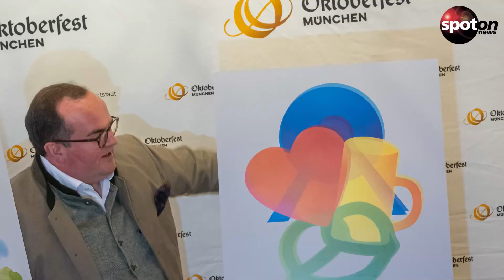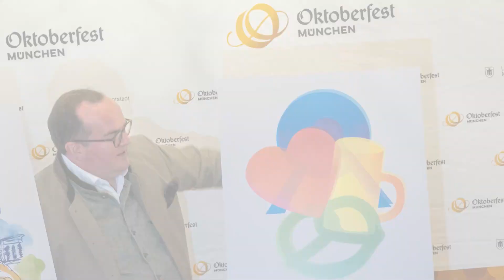Bio-Wiesn ab 2035? Gaststättenverband wehrt sich gegen Initiative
Eine Münchner Initiative fordert, dass bis 2035 alle Lebensmittel auf dem Oktoberfest Bio, regional und Fairtrade sind. Der Gaststättenverband Dehoga Bayern lehnt das ab.